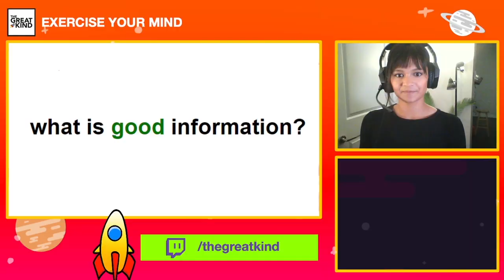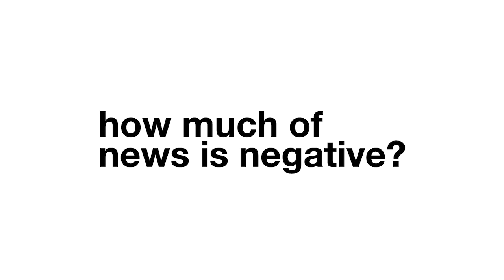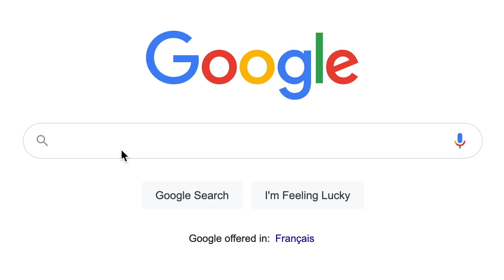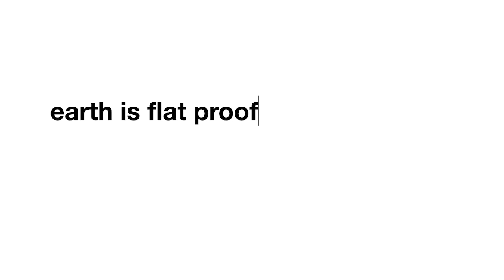A Minimalist’s Approach to Information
My minimalism journey started with decluttering, then I wore the same outfit to work everyday, then I adopted an essentialist mindset for my actions. Now I ask myself, how does this trickle into my mind space? This question led me to simplify how I consume information.

Here at The Great Kind, we exercise our minds on our pursuit to Greatness.

Timestamps!
0:00 - 0:23 Intro
0:24 - 0:28 Two types of information
0:29 - 1:29 Is "news" good information?
1:30 - 1:38 Understand, then share
1:39 - 2:23 The ugly side of confirmation bias
2:24 - 2:34 The real MVPs, books
2:35 - 3:21 How to use Google for information
3:22 - 3:56 Finding the best information
3:57 - 4:17 Conclusion and Outro

Camera: Various iPhones